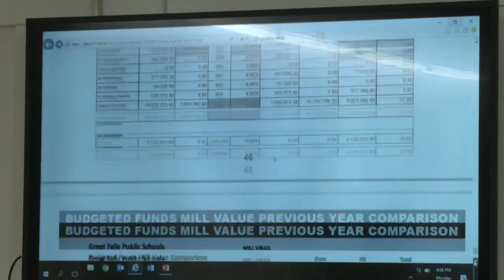GFPS approves budget for 2018-19 school year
The Great Falls Public School Board of Trustees on Monday evening unanimously approved the budget for the 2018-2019 school year.

The combined elementary and high school budgeted funds are anticipated to total about $90 million and the general fund consists of around $73 million of the total. Most of the teachers' salaries are paid through the general fund.

This year's budget included a 2% raise for teachers, which was negotiated as part of a two-year contract in 2017, according to Chairman Jan Cahill. The approved budget also included a 2% raise for administrator salaries.

Cahill said that although administrators are not represented by a union, pay increases for administrators often follow the raises negotiated by teachers and help offset rising costs for living.

"The raises are to help offset the increased costs for health insurance for all of our employees who take the health insurance. It's to meet the inflation rate, the cost of living, of course, continues to go up, so the two percent is hopefully going to help all of our staff members meet the increased cost of living," he said.

Trustee Kim Skornogoski stated her support for administrator pay raises stems from what is asked of them. She said she attended armed intruder training last week and that in addition to buying school supplies and food, teachers are also asked to buy tourniquets.

"We are asking teachers and administrators that if someone comes in with an assault rifle and starts shooting at them, don't stop running at the shooter even if you've been shot six or seven times," she said.

Trustee Teresa Schreiner said pay raises are a part of staying competitive in recruiting and retaining teachers.

"We want to have good principals, we want to have good administrators, we want to have good teachers," she said.

Schreiner also noted that levies are a necessary part of the legislative system and the school's funding.

"We have locally, purposefully designed budgets," she said. "And we've gone without for a very long time. We've been forced and necessitated for a very long time."

Schreiner also said the school has gone without funding, such as block grants, at the state level, which she said equated to more than $6 million.

"When we talk about going without local or state support, we can't talk about mismanagement," she said. "Our legislature has decided that it is designed within our budget that we get local and we get state support and we didn't get it. We haven't had it for a long time. It's not mismanagement. It's the designed system in the Montana code annotated that we have this support and we haven't had it."

Cahill, Skornogoski, and Schreiner were the only trustees present at Monday's meeting, although trustee Jeff Gray participated in the meeting via conference call. Trustees Ann Janikula, Jason Brantley, and Laura Vukasin were all excused.

Great Falls resident Cyndi Baker objected to the administrator raises, stating that school administrators receive benefits such as paid vacation and health insurance, while some community members do not.

Cahill said taxpayers will see only a small increase in their property taxes.

"We try to do the best with we can by the money that is entrusted to us by the local taxpayers and in this particular case, we are able to have a very, very small increase, less than two dollars a year for a person with a house of $150,000," he said.

According to Cahill, the district currently employs 1,235 people. At 744, teachers make up the majority. There are also 93 custodians, 43 teacher/library aides, 29 principals, 30 medically-related staff, 10 psychologists, 12 tech specialists, eight warehouse employees, and 15 administrators in the district office building, among other staff.

Cahill said GFPS is the second largest school district in Montana, second only to Billings, with around 10,300 students.

For the 10,300 students, the school year begins on Wednesday, August 29.